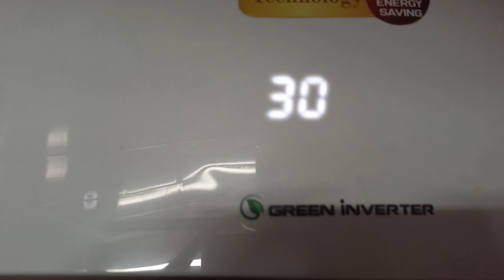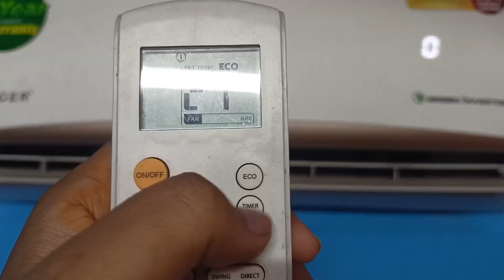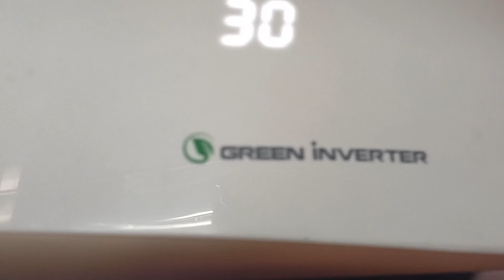আপনার ঘরে কত টনের এসি লাগাবেন ? কত টন এসি ভাল ? কত টন এসি কিনবেন ? AC Buy Tips Guidelines Bangla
কত টন এসি কিনবো, কোন এসি ভাল, এসির দাম, ভাল কোম্পানির এসি, এসি কেনার টিপস, ঘরে কত টন এসি লাগাবো,air conditioning calculation, ১ টন নাকি ২ টন এসি কিনবো, এসি চালানোর নিয়ম,
ইনভার্টার এসি, ac settings, ac size calculation, air condition buy tips tricks, ac ton, ac remote settings, inverter ac dam 2024, How to use ac, koto ton ac kinbo,  ঘরে কত টন এসি লাগাবো, koto ton ac lagbe, ac genaral setting, ac fan, ইনভার্টার এসি নাকি নন ইনভার্টার এসি, ton, non inverter ac price, how to calculate room ac size,